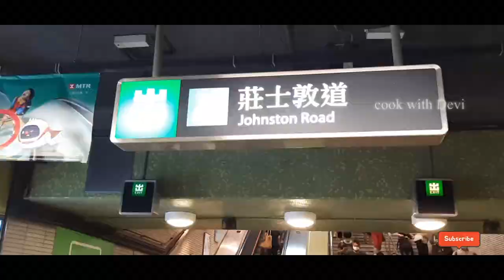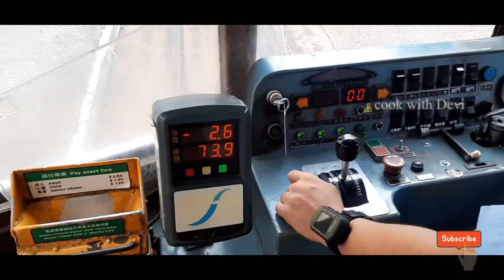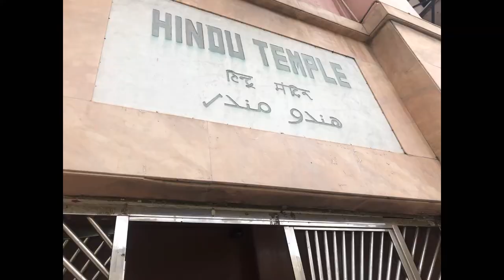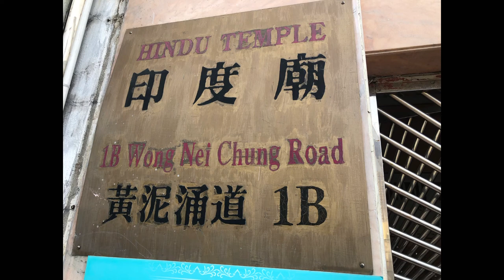Hong Kong Hindu Temple vlog | Tram travel vlog| Iyappan Poojai | Happy valley Temple Cook with Devi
Camera credits to @ramhkg

Hong Kong shasti celebration video